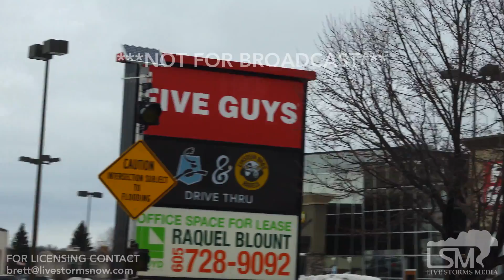03-14-19 Sioux Falls, SD - Big Sioux Flooding, Stranded Vehicles, 40+ mph winds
The Big Sioux River at Western Avenue gauge is at record flood stage.  The Big Sioux River turned falls park into a massive raging rapids. Stranded and abandoned vehicles at several major intersections. 40+ mph winds from Bomb Cyclone added to the chaos!